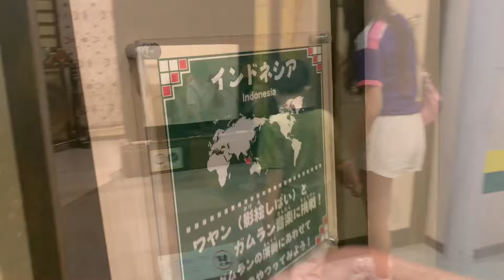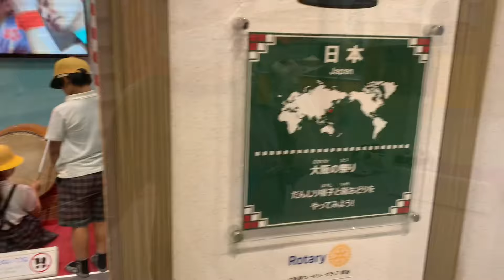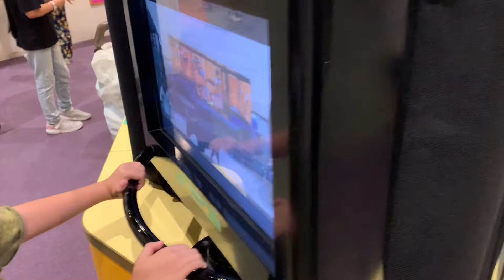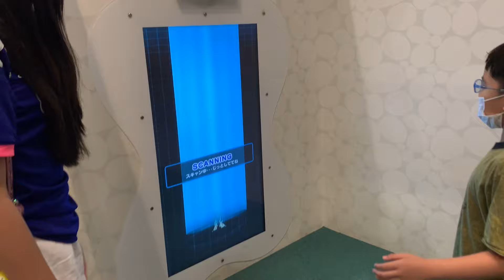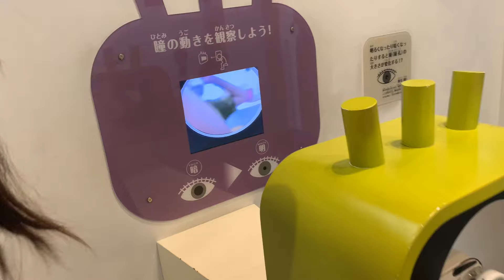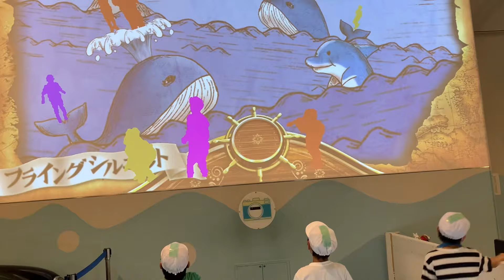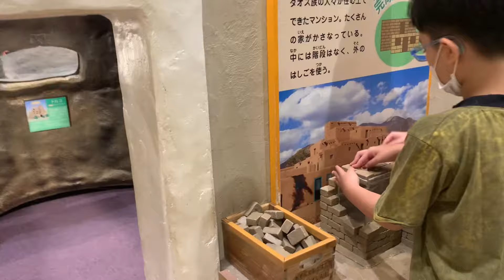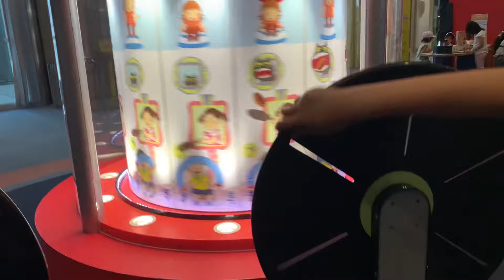Kids Plaza Osaka Bim2,Maomettano&Tallulah